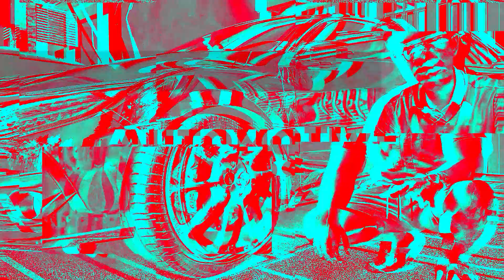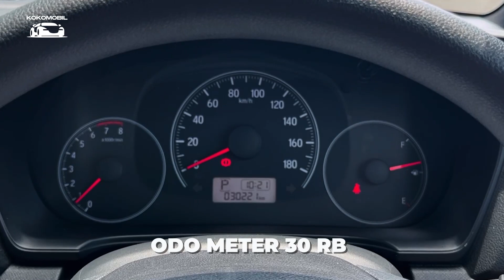BRIO KUNING FULL MODIF 100JT++ DIJUAL!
New Brio E AT
NIK 2019
KM 30rb
Plat L
Carnival Yellow
Tax 11.2022

Full Spec Mods :
- Unichip Q4
- Remap Remove Speed Limiter/Rpm Limiter
- Top Speed 190Km/H
- Fine Tuned
- Webasto Sunroof Hollandia Size Large
- REP TE37 R16 x 7 Rata ET38
- Hankook Tyres
- Tein S-Tech Springs
- Wilwood Dynalite 6 Piston
- Brembo Disc 300mm x 28mm
- Wilwood 1 Piston Handbrake Caliper
- Brembo Disc 285mm x 22mm
- Zoomdesign Aerokit Front Lips+Splitter
- Sideskirt L+R+Splitter
- Rear Add On L+R
- Rear Diffuser
- Carbon Rear Wing Spoiler

Cash 225jt